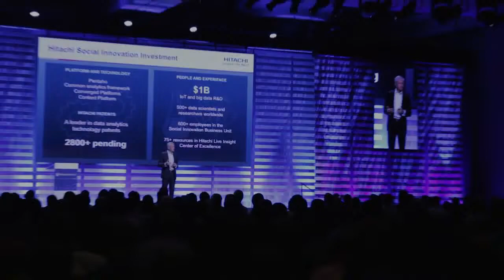Quentin Gallivan, Pentaho - PentahoWorld 2015 - PWorld15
01. Quentin Gallivan, Pentaho, visits theCUBE!. (00:20)
02. Pentaho's Capitalization on Shifts in the Marketplace. (00:55)
03. Blending Unstructured Data with Relational Data. (02:43)
04. Summarizing the Pentaho Strategy. (04:53)
05. Pentaho's Positioning to Take Advantage of IOT. (07:02)
06. Pentaho's "Pipeline" Advantage for a Real-Time IOT. (09:50)
07. The Strategic Rationale of the Hitachi Acquisition. (11:30)
08. Pentaho's End-to-End Platform and Partnerships. (15:33)
09. Summarizing the Exciting New Tech in Big Data. (18:54)
10. The Secret of Pentaho's Success. (21:40)

Unlocking the value of Big Data for IoT
by Betsy Amy-Vogt | Oct 15, 2015

As Big Data technology continues to evolve, so does the discussion around it, as is the case at this year’s PentahoWorld.
“It’s really all about the business advantages, which is very different from last year when it was about the technology,” said Quentin Gallivan, CEO of Pentaho Corp. Gallivan joined theCUBE, from the SiliconANGLE Media team, to discuss the focus of this year’s PentahoWorld, the evolution of Big Data, and how Pentaho benefits from its recent acquisition by Hitachi Data Systems Corp. (Hitachi, Ltd.)

Blending unstructured and structured data

Speaking with theCUBE’s Dave Vellante and George Gilbert at the Renaissance Orlando SeaWorld in Orlando, Florida, Gallivan said that Pentaho has focused on the same two themes for 11 years: First that commercial open source is the way to innovate faster, and second that data from all sources must be blended and analyzed.

Although the focus of Pentaho has not changed, Big Data has changed, with companies now seeing the need not just to store data in Hadoop, but to blend the unstructured data with structural, relational data for analysis. Gullivan sees this ability to blend data as Pentaho’s competitive advantage.

IoT is a whole different game

The emergence of the Internet of Things (IoT) has brought companies traditionally associated with marketing into the Big Data field, with communication no longer person to person, but person to device, or even device to device.

Gullivan sees the emergence of cloud as a deployment model for Big Data as important. He sees a major use case for the IoT for manufacturing companies monitoring the health of devices on the factory floor so that they can predict failures and replace or repair a device preemptively.

The benefits of acquisition by Hitachi

Asked how he sees Pentaho’s recent acquisition by Hitachi Data Systems benefiting the company, Gullivan described a number of scenarios, including the benefits of Hitachi’s status as a multinational corporation with both IT and manufacturing sides, easier sales and deployment access to large enterprises, and R&D assistance from the 500 data scientists employed by Hitachi.

A commercial open-source, end-to-end platform

Gullivan is committed to staying true to Pentaho’s open-source heritage, allowing companies like Hitachi to build on its extensible, API-oriented platform. Hitachi has already built Big Data analytics systems for huge clients on top of Pentaho, said Gullivan, who gave the following statistic: 40 percent of Pentaho’s revenue comes from apps built by partners on top of Pentaho.

Pentaho takes Big Data to the next stage

“We want to be the heat shield for our customers around new technologies,” said Gullivan, adding that Pentaho is very focused on keeping pace with innovation, but also on adding value for its customers.